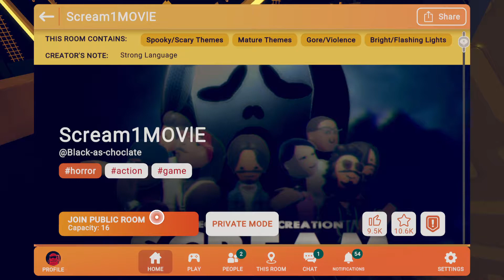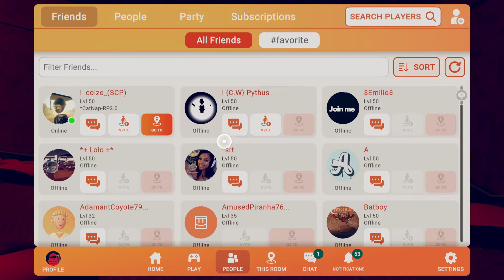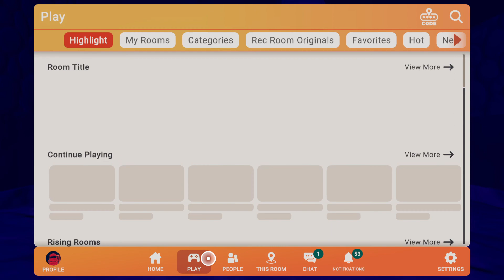Rec Room scream movie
My twitch is bradley12345spider 😁